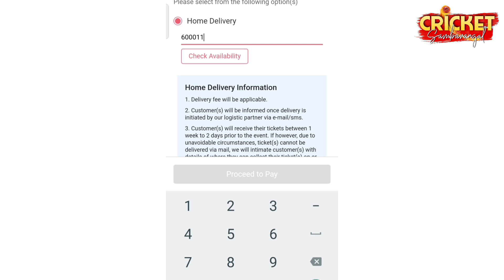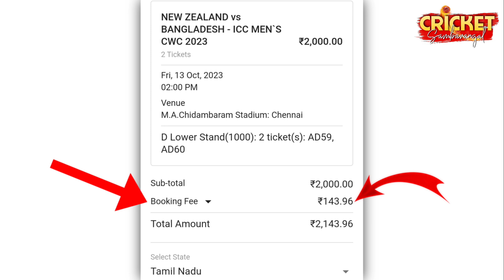IND vs AUS🔥 World Cup Match😍 Ticket Price தெரியுமா!!😱 Ticket Booking செய்ய🥳 சுலபமான வழி இது தான்!⭐